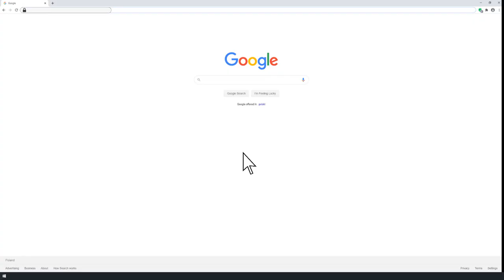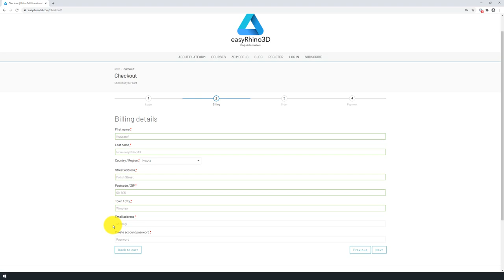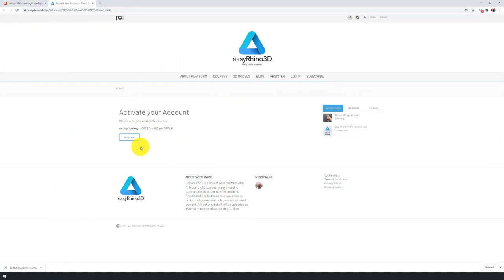RHINO TUTORIALS - How to start the Course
See My COURSES:
Basics Course for BEGINNERS: